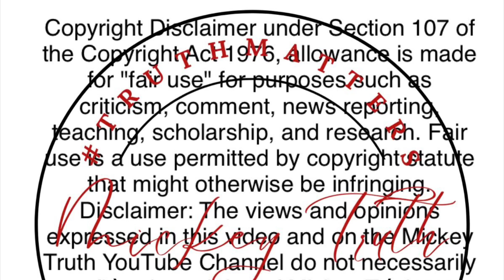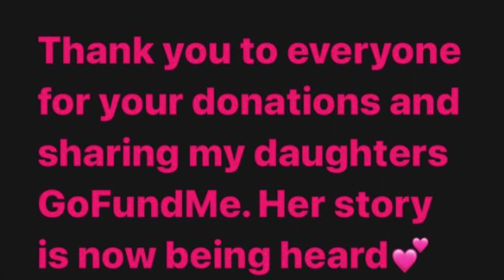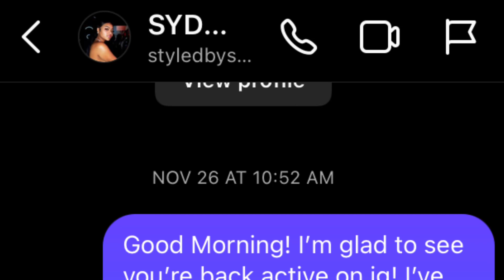Victim Breaks Her Silence! HPD Says Whenever They’re Ready In Response For An Update!